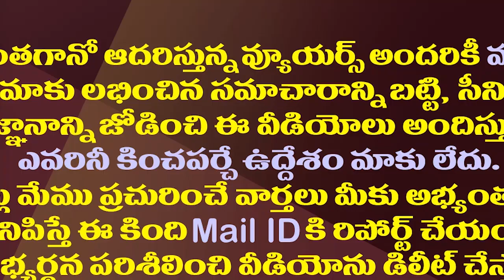టీడీపీ మహానాడులో లోకేష్ ప్రమోషన్ ఏ రేంజిలో ఉందో చూడండి| Nara Lokesh Grand Entry In TDP Mahanadu